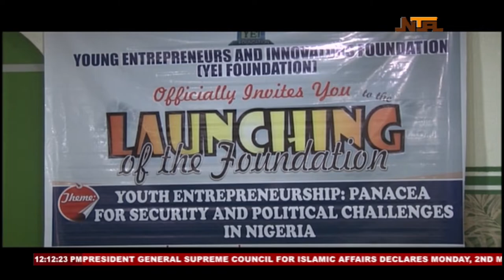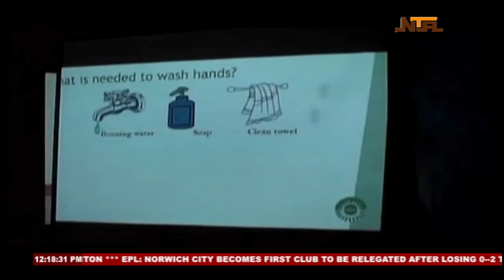Panorama | 1 May 2022 | NTA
00:00 - Intro
00:49 - Worker's day celebration in Edo State
02:47- Inflation in prices and stagnant salaries ( Talk with Mr Julius)
12:08 - The DG of NTA gets recognized for exceptional work
14:16 - Inter-agency collaboration between Universal Basic Education Commission and UNICEF explores how best to overcome challenges of female students in transition from primary to post primary education
15:51- Edo state College of Education
17:30 - 36 selected cooks from Ondo state
19:50 - Sports Update
22:08 - Outro
Live News Broadcast from Nigerian Television Authority.
Abuja, Nigeria